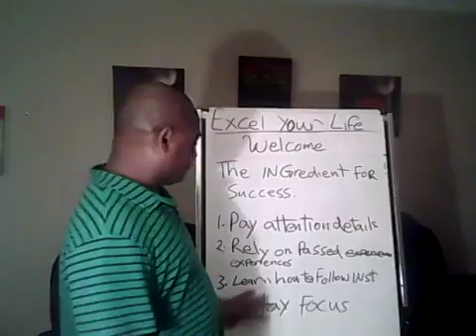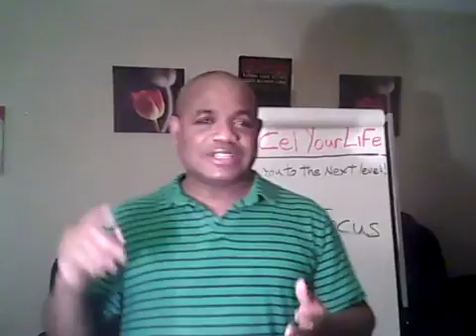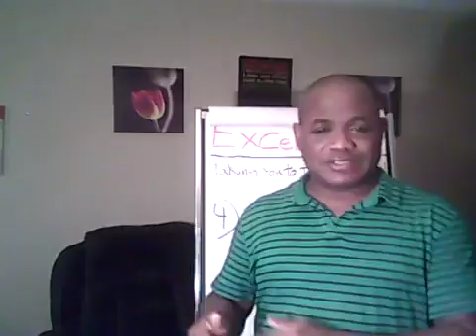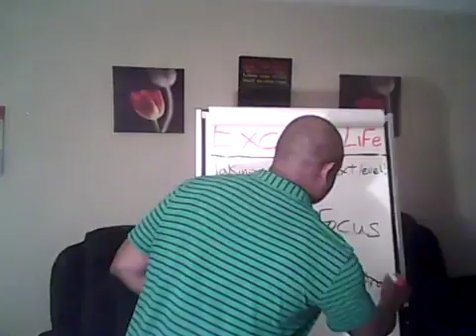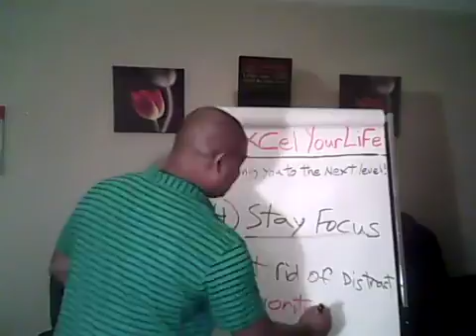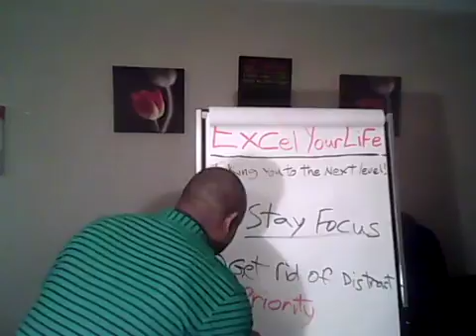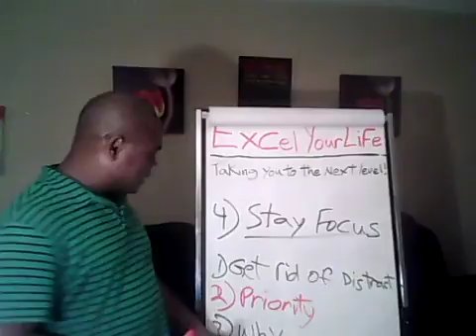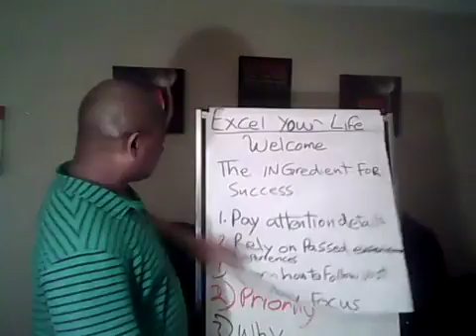The Ingredient for Success. pt 4 Stay Focus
How to stay focus:
1) Get rid of distractions
2) Prioritize
3) Remember your why.